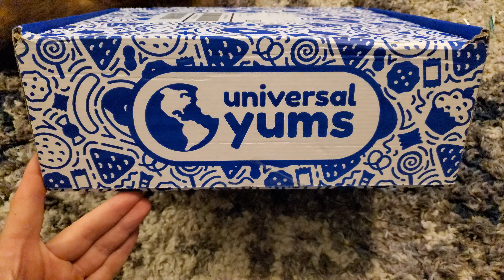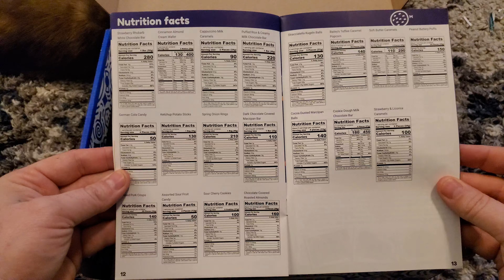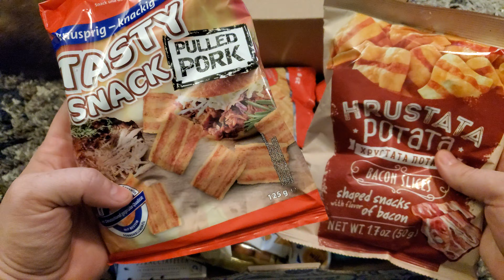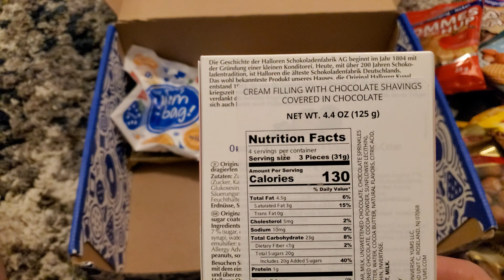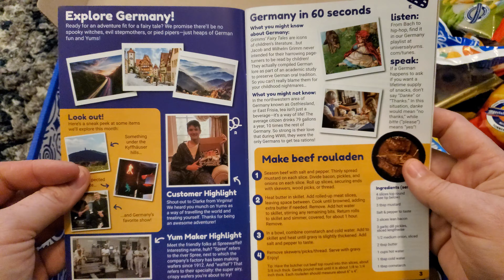Universal Yums - Subscription Box March 2021 - Review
My wife got me the Universal Yums Subscription box as a Birthday back in 2019.  My Birthday falls around Christmas so, I get lots of cool things for my birthday! Over the last year, I have posted photos are talked about the box and everyone always asks what type of stuff comes in the boxes.

They offer 3 different sizes, they have the Yum Box, Yum Yum Box, and the Super Yum Box. I started with the Yum box, and after about 3 months I paid to upgrade to the Super Yum box. It was just too fun to try all the different things.

I decided to shoot a video of me opening the newest box, the "Trip around the world" It is a box they send out at the end of the year, to round out the subscription. Each month you will receive a box full of goodies, that are all from a certain region or country. So, you get to sample chips, candy bars, cookies, crackers, candy, and all types of oddities from everywhere.

If you are interested in checked out Universal Yums, you can use my LInk to get $5 off.

I plan to upload a video for every one of the boxes going forward. Please give me feedback and ideas so I know what everyone is wanting to see.

Again, if you use my link you can get $5 off!